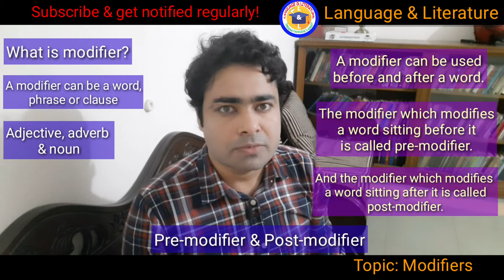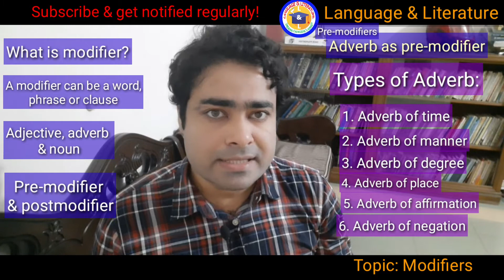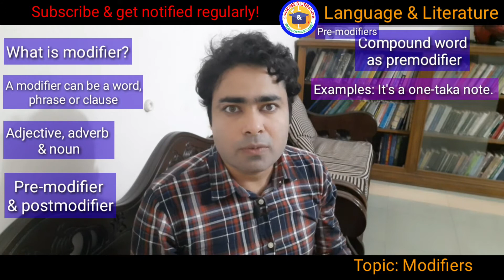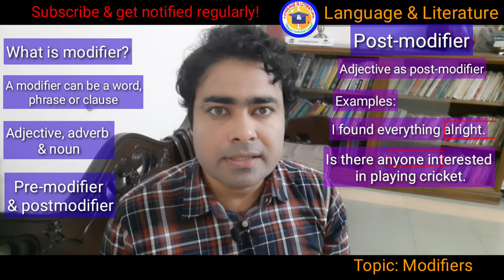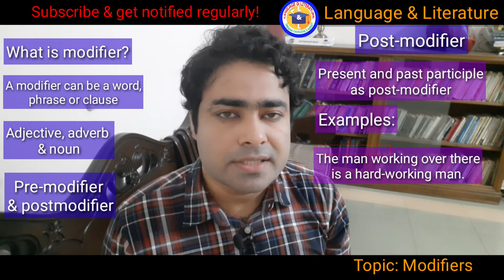Modifiers | What is modifier? | Pre-modifiers and Post-modifiers in Details | Language & Literature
The lecture starts with the definition of modifier and then it talks about various types of pre-modifiers and post-modifiers in details. Basically adjective and adverb are modifiers. Moreover, in many contexts, noun can function like a modifier. The lecture also gives emphasis on knowing about various types of adjective and adverb you can know about them from the two videos given in the description section.